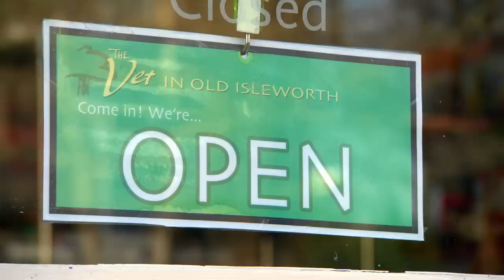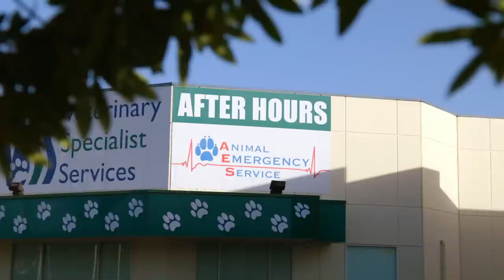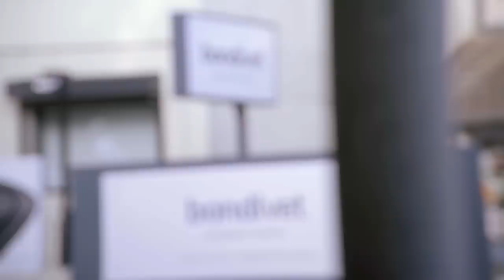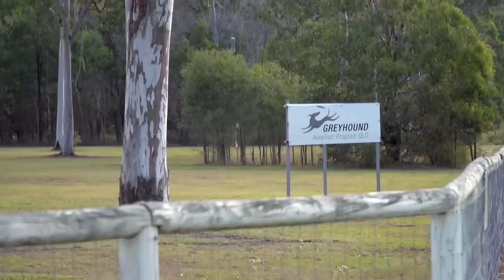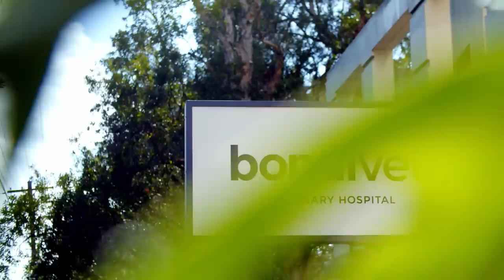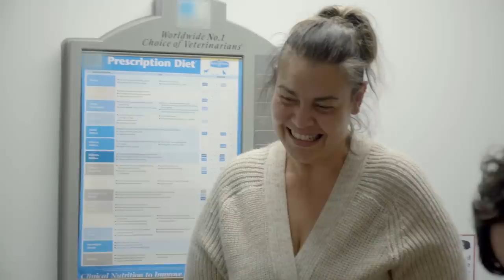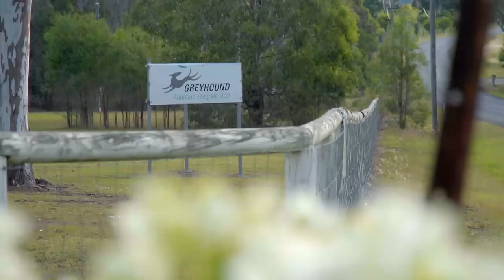Dog and Owner Battle Cancer Together 💔 | Bondi Vet Coast to Coast Season 3 | Full Episode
In this emotional episode, Dr Scott Miller fights to save a dog from cancer while it's owner undergoes treatment for the same disease; Dr Gerardo Poli helps a cute ginger kitten with a nasty fracture; and Dr Kate Adams investigates what's causing a deadly blockage in this dog's intestines

Check out the rest of Bondi Vet Coast to Coast Season 3 in our playlist